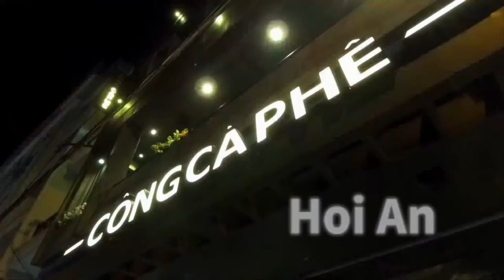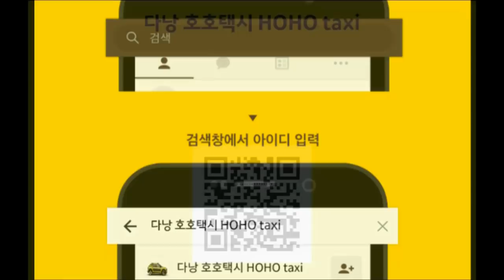다낭 호이안 여행 35 호이안의 작은 마을 킴봉 빌리지 Hoi An Kim Bong Village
아무도 모르는 호이안의 숨은 현지 마을 !!
오토바이와 배로만 갈 수 있어 더더욱 현지스러운 마을!!